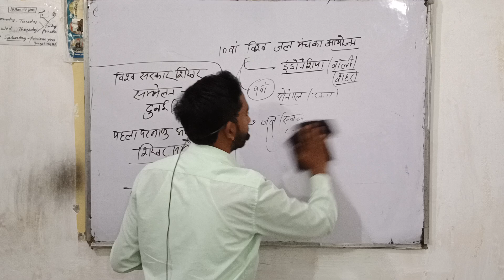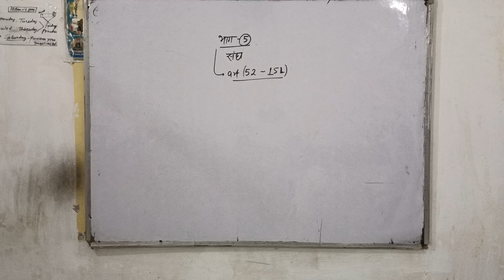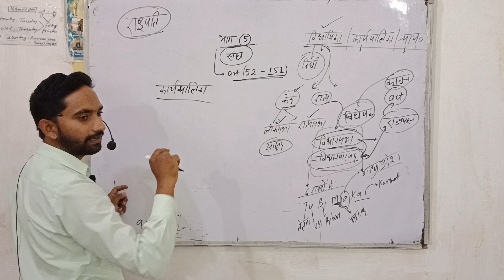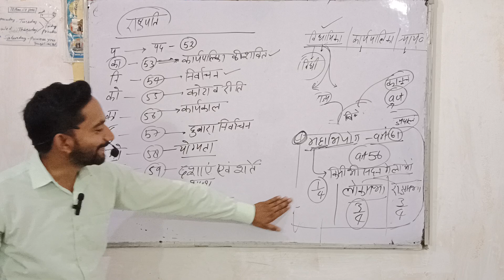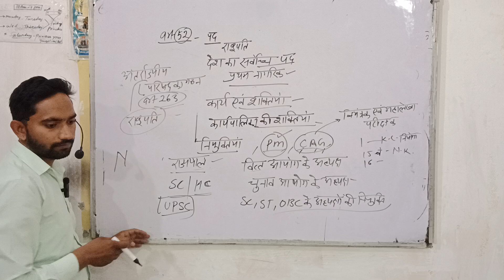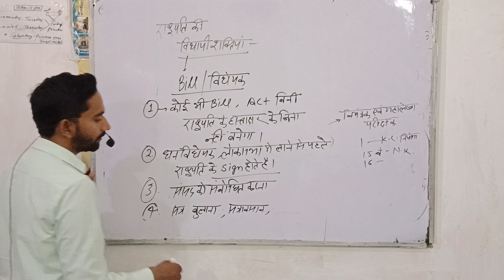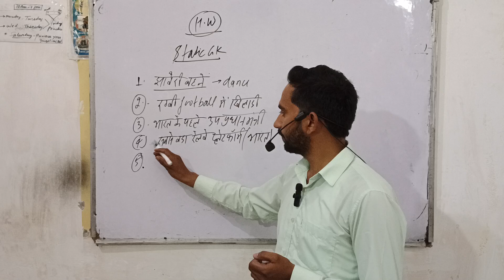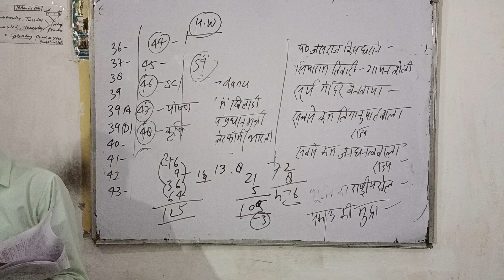Indian polity || भाग 5 || आर्टिकल 52 To 151 || President राष्ट्रपति